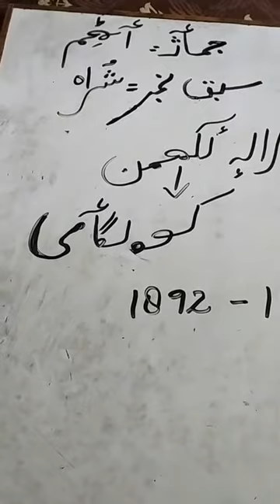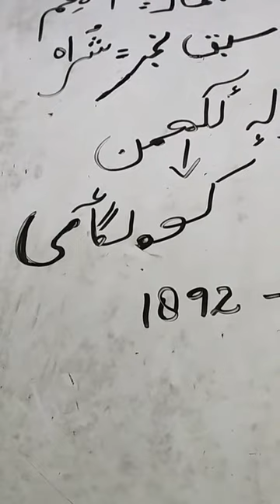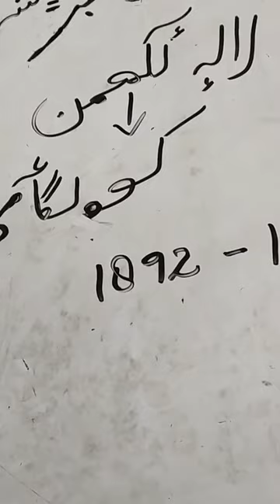class 8th kashmiri lesson no 16 Dakiwol